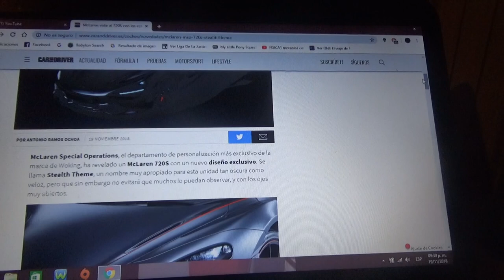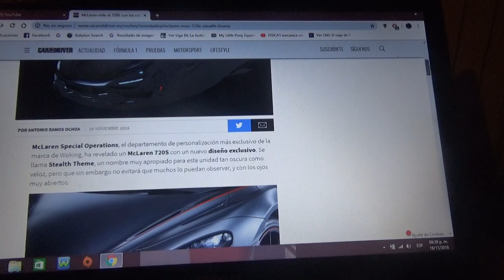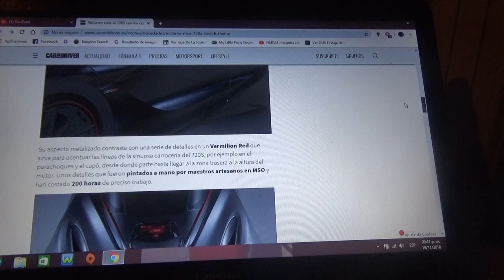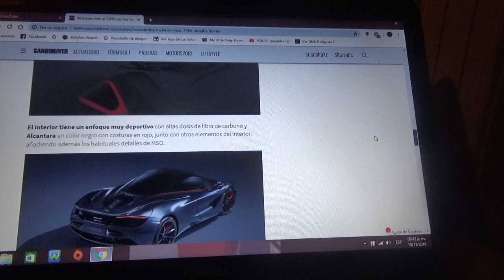Mclaren 720S pintado con los colores del ganador de Le Mans 1995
Este modelo fue creado por la filial Mclaren Special Operations del fabricante de Woking y su decoración es un homenaje al auto que fue ganador en las 24 Horas de Le Mans de 1995